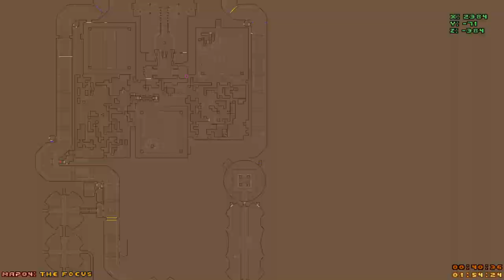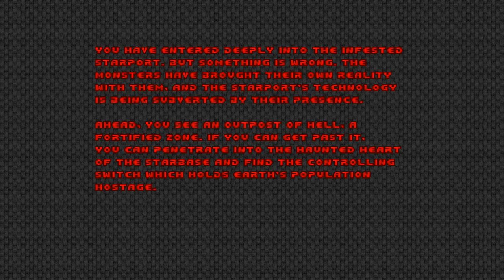ETERNAL DOOM III part 1 of 5 — MAP01 through MAP12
Everyone's talking about ETERNAL DOOM lately, for some reason, so I thought I'd give it a run through.  Played on UV, having not really played it much before.  Sometimes I get lost!  Sorry.

Made pretty good progress here!  IT DOESN'T LAST

0:00:00 — MAP01 Genesis
0:16:42 — MAP02 Tower of Hell
0:44:48 — MAP03 Inter-Base
1:22:30 — MAP04 Nucleus
2:16:04 — MAP05 Time Gate
2:44:44 — MAP06 Pathos
3:07:48 — MAP07 The Abbey
3:44:40 — MAP08 Woodhead
4:12:53 — MAP09 Forlorn Fortress
4:46:14 — MAP10 Crimson Tide
5:12:02 — MAP11 Dawn of the Dead
5:53:47 — MAP12 Darkdome